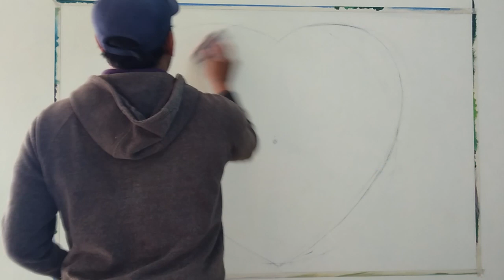COMO PINTAR UN CORAZON LLENO DE AMOR Y PASIÓN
Pintura Realizada en Pared Nuevo Video 2023
Hola gracias por visitarme para mi es un honor tenerte en mi espacio de artista, Dios TIENE EL CONTROL Y MUCHAS Bendiciones PARA TI. Sandy Artes y Más.

Para disfrutar de todo el contenido detalladamente att: Un Millón de Arte.